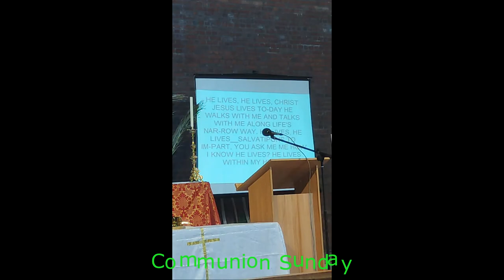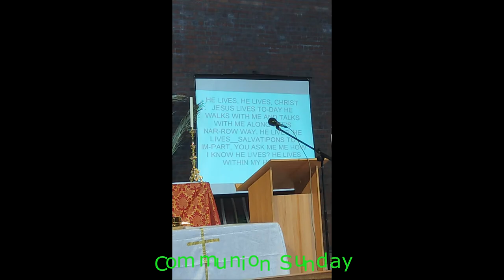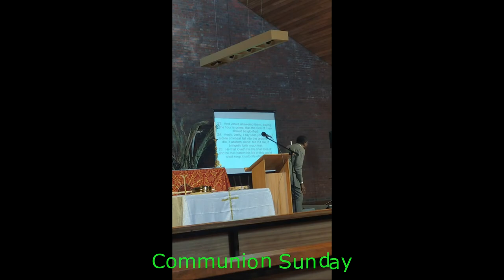PCGT Peckham Communion sunday service (PLEASE LIKE, SHARE & SUBSCRIBE TODAY) Gospel teachings